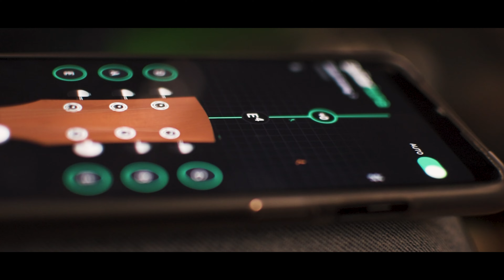Finger Exercise That Sounds Cool | Easy Guitar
THANK YOU VERY MUCH FOR ALL OF YOUR SUPPORT.

My name is Akshay Sharma , I'm music educator and guitarist.
I'm the owner of Jaipur's renowned music institute CMET.